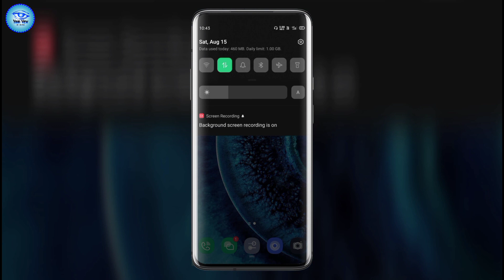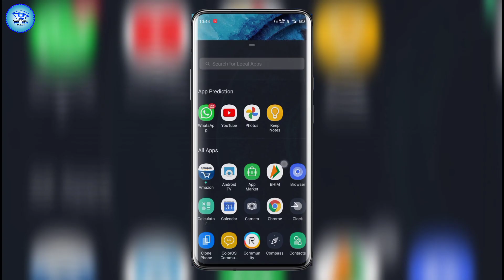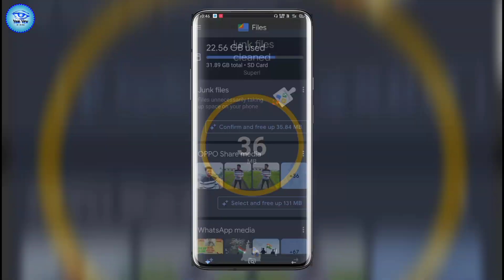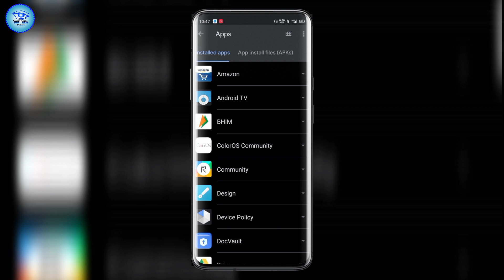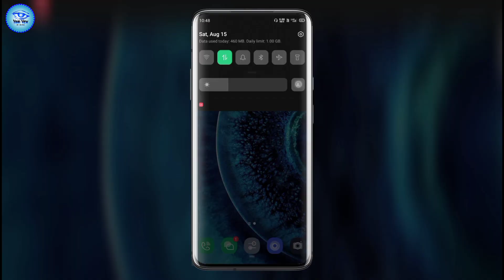oppo clean storage not showing || oppo clean storage and virus scan problem solve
new video on phone manager topic 2021 :-

oppo a9 2020 coloros 7 update

realme c2 clean storage problem realme c2 clean storage
realme c1 clean storage
realme 6 clean storage
realme c2 clean storage not showing